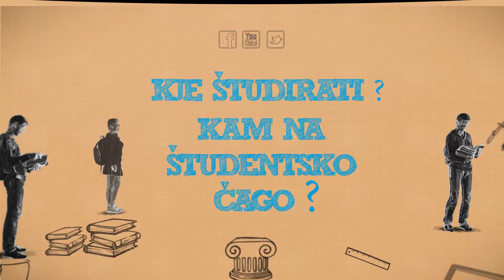V svetu odraslih - [25. oddaja sezone 2017/2018] HD